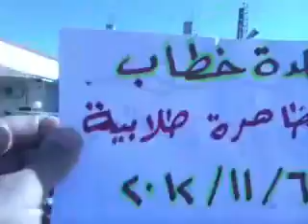6 11 Khattaab Hama أوغاريت خطاب حماة , مظاهرة طلابية صباحية رائعة